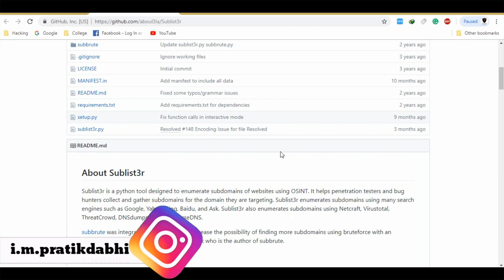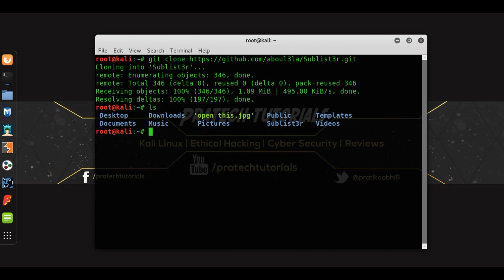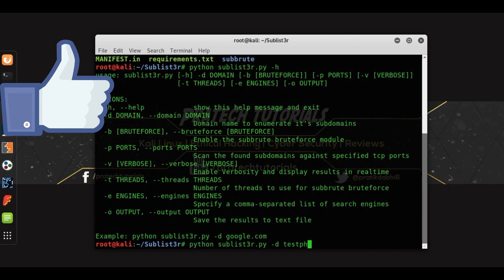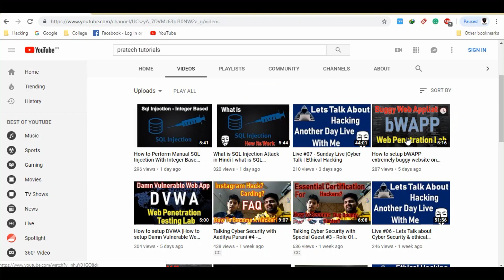How to find website's subdomains? | Subdomains Enumeration Kali Linux Tool in Hindi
Hello Friends,
In this video I will explain that what is sub domain? how to find sub-domains of websites using sublist3r fast subdomains enumeration tool? how to install sublis3r tool in Kali Linux?

Happy Hacking ;)

[+]Telegram channel now for daily resources, reports, news and active infosec discussion 🔥

I will be posting videos on cybersecurity, ethical hacking, and Bug bounty.
Please do not use this method for illegal or malicious activities because hacking is a crime. if you do this then it's can land you in jail.

Kiitos katsomisesta
感谢您观看